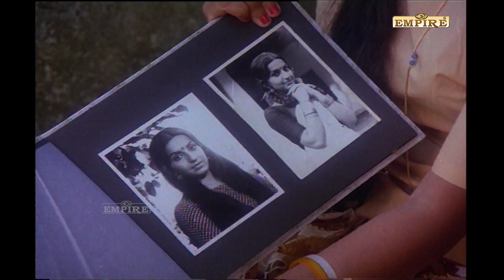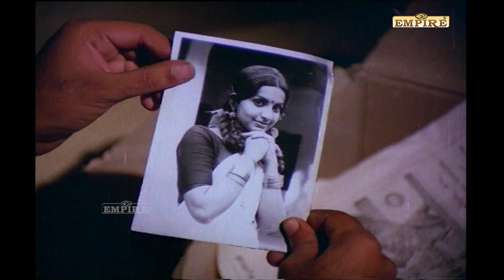ഒരു ഫോട്ടോ എനിക്ക് തരാമോ...ചുമ്മാ കണ്ടോണ്ടിരിക്കാൻ | Maniyan Pilla Adhava Maniyan Pilla | Ambika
Maniyan Pilla Adhava Maniyan Pilla is a 1981 Indian Malayalam-language film, directed by Balachandra Menon and produced by E. J. Peter. The film stars Maniyanpilla Raju, Venu Nagavally, Jose Prakash and Ambika. The film has musical score by G. Devarajan.

|| ANTI-PIRACY WARNING ||

*COPYRIGHT PROTECTED*